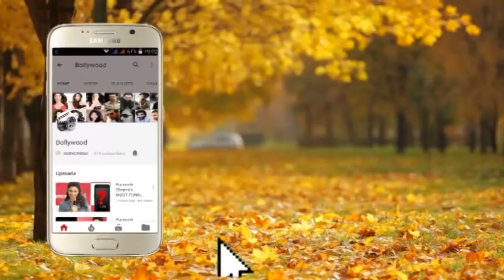Big Boss Contestant Megha Dhade at Dreamz Premier League